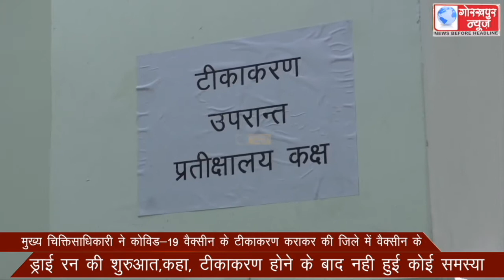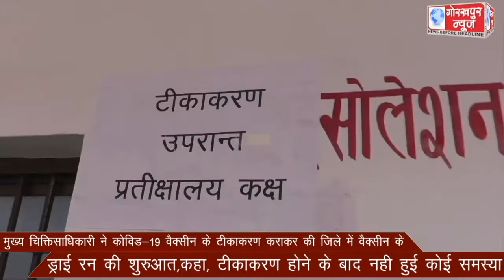मुख्य चिक्तिसाधिकारी ने कोविड-19 वैक्सीन की टीकाकरण कराकर की जिले में वैक्सीन के ड्राई रन की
मुख्य चिक्तिसाधिकारी ने कोविड-19  वैक्सीन की टीकाकरण कराकर की जिले में वैक्सीन के ड्राई रन की शुरुआत,कहा,  टीकाकरण होने के बाद नही हुई कोई समस्या।।